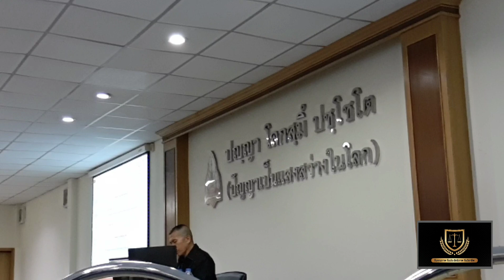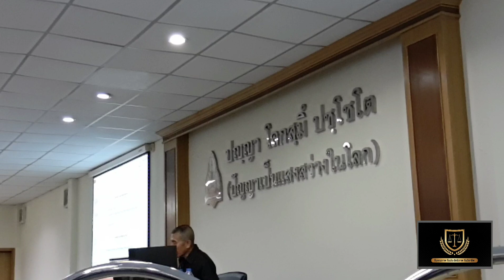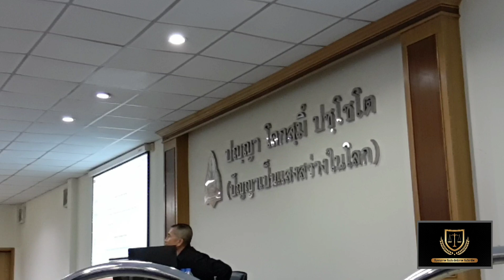อาวุธปืนมีแล้วใช้ให้เป็น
ประเด็นอาวุธปืน
การบูรณาการงานนิติวิทยาศาสตร์
คณะนิติศาสตร์ได้ร่วมมือกับหน่วยงานภายนอก ประกอบด้วย กองบังคับการอำนวยการตำรวจภูธรภาค 4
ศูนย์พิสูจน์หลักฐาน 4 สำนักงานตำรวจแห่งชาติ และ INEB (International Network of Engaged Buddhists)
บรรยายช่วงบ่าย วันที่ 14 กุมภาพันธ์ 2563 ครั้งที่ 4
ผู้บรรยาย พ.ต.อ.บัญชร  มาลีศรี รองผู้บังคับการกองอำนวยการ สำนักงานตำรวจภูธรภาค 4
ผู้บันทึก : พงษ์พิชญ์  อ่อนละมัย ผู้เข้ารับการอบรม